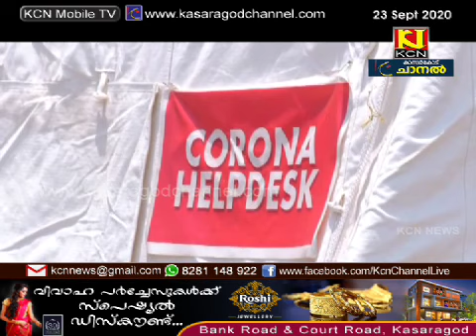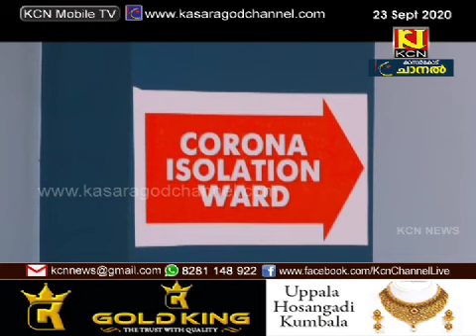കാസര്‍കോട് ജില്ലയില്‍ ഇന്ന് 136 പേര്‍ക്ക് കൂടി കോവിഡ്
കാസര്‍കോട് ജില്ലയില്‍ ഇന്ന് 136 പേര്‍ക്ക് കൂടി കോവിഡ്. 128 പേര്‍ക്ക് സമ്പര്‍ക്കത്തിലൂടെ രോഗബാധ. ജില്ലയില്‍ ഇന്ന് 310 പേര്‍ക്ക് രോഗമുക്തി